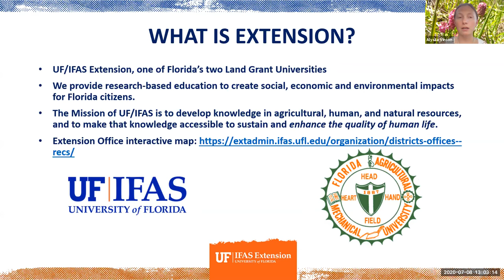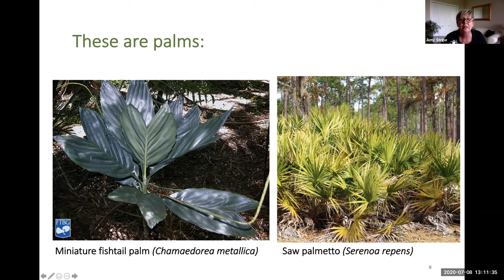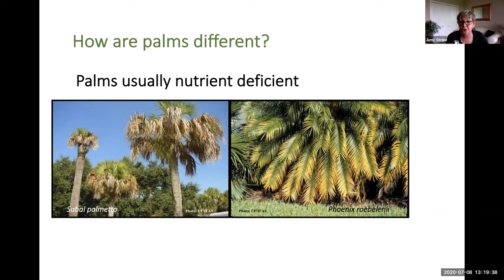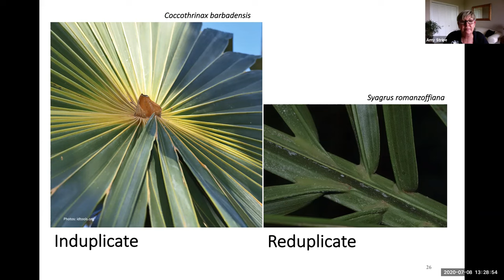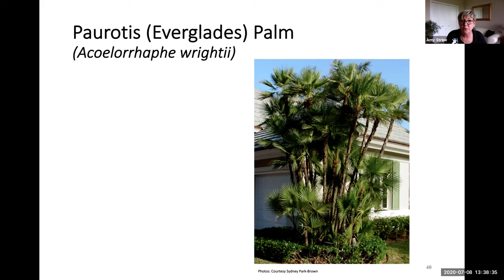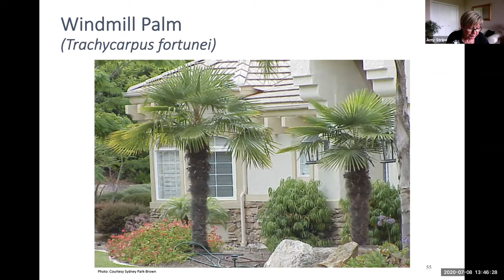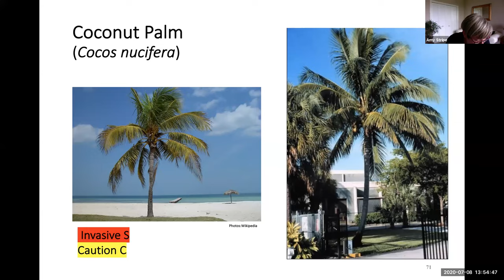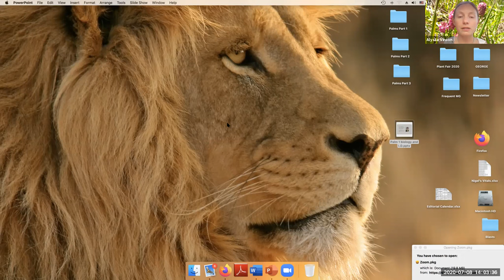Master Gardener Palm Series: Biology & Identification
Palms differ greatly from woody trees.  Learn the special characteristics of palms and how to identify species. This webinar covers common palm species in Florida landscapes.